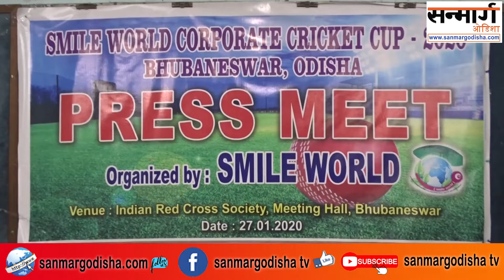स्माइल वर्ल्ड चैरिटेबल ट्रस्ट की और से क्रिकेट टूर्नामेंट का आयोजन